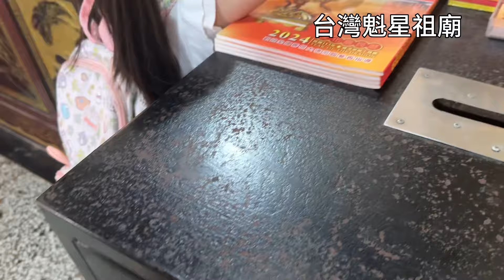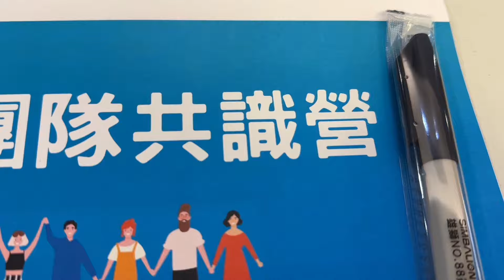我一個月假期Vlog !參加公司團隊共識營的感受是⋯⋯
晶晶6月份生活Vlog！